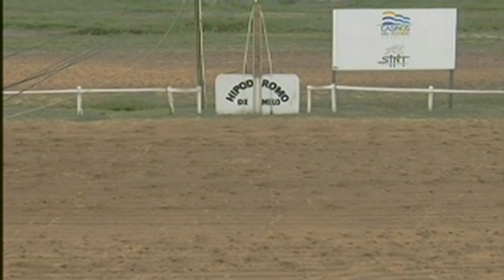14/01/2017 – Hipodromo Melo – Carr 2 – STRATEGIC PRINCE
Carrera 2 realizada el dia 14/01/2017 por el premio STRATEGIC PRINCE en el Hipodromo Melo